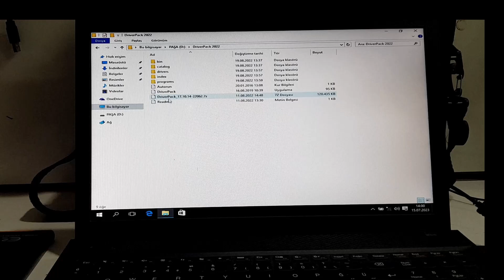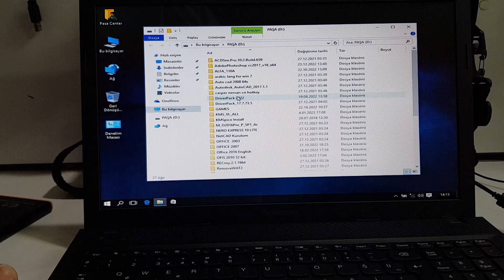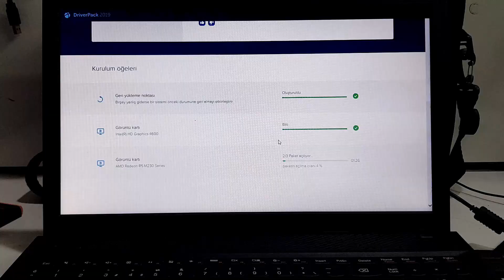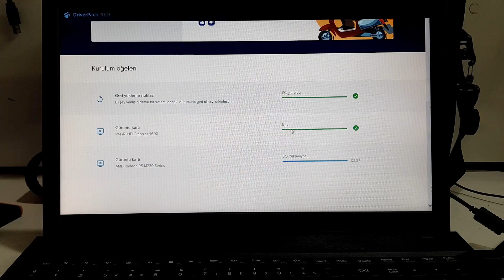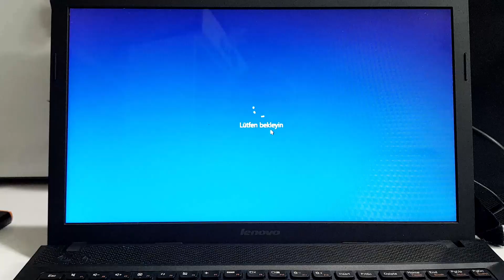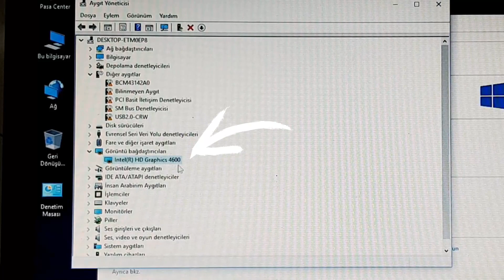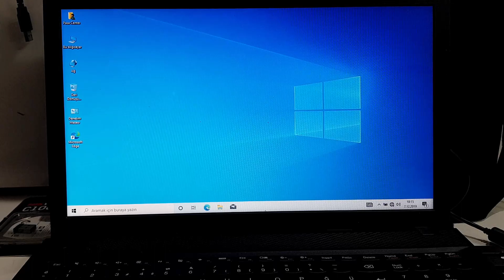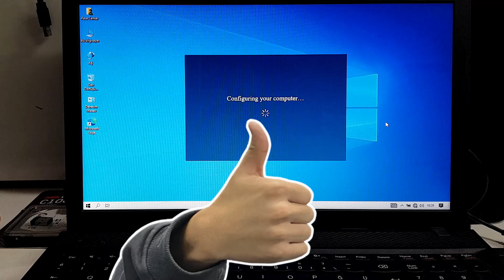الغاء معالج الرسومات المنفصل للابتوب Lenovo G510 | Dis To UMA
اصلاح لابتوب Lenovo G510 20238  عن طريق الغاء معالج الرسومات الخارجي او ما يسمى Discrete حيث تم تنشيط والاكتفاء بمعالج الرسومات المدمج داخل المعالج او ما يسمى UMA
حيث ان مشكلة اللابتوب كانت تعمل بشكل جيد بعد عمل فورمات وتنصيب نظام جديد ولكن عند تنصيب تعريف معالج الرسومات الخارجي يتجمد الجهاز بشكل كامل ويتوقف عن العمل , تم تصوير عملية الفحص وتشخيص العطل والتاكد من عدم صلاحية معالج الرسومات
بعدها تمت عملية تفكيك الجهاز وانتزاع اللوحة الام واجراء اللازم لاتمام عملية التحويل
بعدها ايضا تم تجميع  الجهاز واجراء الفحوصات اللازمة للتاكد من سلامة العمل
وكان كل شيء على ما يرام والحمدلله

اقسام الفديو

00:00 مقدمة الفديو واستعراض العطل
00:40 اجراء فحص للجهاز وتشخيص سبب العطل
06:00  طرح الحلول الممكنة والتحدث عنها بايجاز
06:45 بدء تفكيك الجهاز واستخراج اللوحة الام
07:30 البدء بعملية الغاء معالج الرسومات المنفصل
11:30 تجميع الجهاز لعرض الفحص
13:40 اجراء عملية الفحص للتاكد من سلامة العمل
14:30 استبدال وجدة التحزين hdd ب ssd وتنصيب نظام جديد
15:50 استعراض النتيجة النهائية
16:10 نهاية الفديو

ماركة الجهاز
 lenovo

موديل الجهاز
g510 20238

موديل اللوحة الام
  la-9641p rev 1.0

نوع العطل
تلف في معالج الرسومات المنفصل

الاجراء المتخذ للاصلاح
تم الغاء معالج الرسومات الخارجي وتنشيط معالج الرسومات المدمج داخل المعالج الرئيسي

شاهد ايضا ( اعطال مشابهة تم اصلاحها بطرق مختلفة )